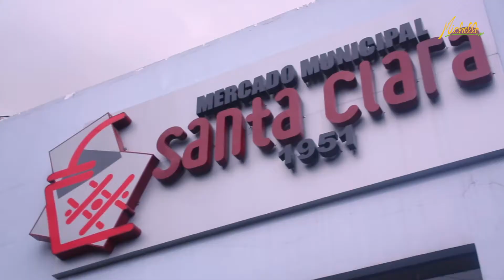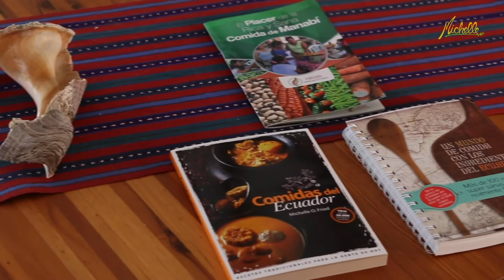Mercando con Michelle - visit to the market with Michelle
Michelle O. Fried is co-founder and Training Director of FUEGOS.

Michelle O. Fried es la fundadora y directora pedagógica de FUEGOS.

FUEGOS stands for Foundation for Gastronomical Entrepreneurship and Sustainable Opportunities and aims to bring about social, economic and health change through food and food education.

FUEGOS o Fundación para los Emprendimientos Gastronómicos y las Oportunidades Sostenibles tiene como objetivo causar cambios sociales, económicos y de salud a través de la comida y la educación sobre la comida.

Video en castellano / video in Spanish.